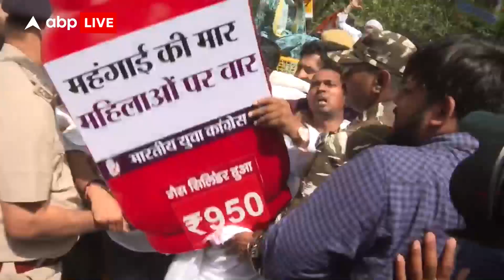Petrol Diesel के बढ़ते दामों के खिलाफ .यूथ कांग्रेस का प्रदर्शन, सुनिए क्या बोले श्रीनिवास बी वी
पेट्रोलियम मिनिस्टर हरदीप पुरी के घर के बाहर भारतीय युवा कांग्रेस ने आज यूथ कांग्रेस के राष्ट्रीय अध्यक्ष श्रीनिवास बी वी के नेतृत्व में बढ़ती मेहंगाई ,  पेट्रोल डीज़ल और गैस सिलेंडर की कीमतों के खिलाफ विरोध प्रदर्शन किया।